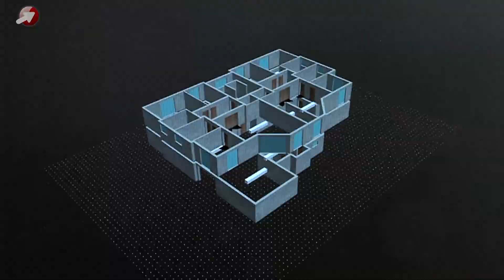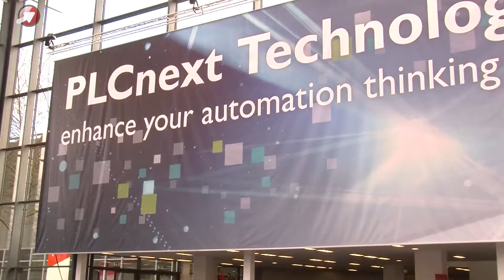Messe Video PRO - Ihr Messe-Auftritt 365 Tage live.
Sie haben viel Geld und Material in Ihren Messe-Auftritt gesteckt. Wie wäre es, Sie würden Ihren Messe-Auftritt mit einem professionellen Video unabhängig von Zeit und Ort in bewegten wie bewegenden Bildern festhalten lassen? Mit Experten-Interviews, Produktpräsentationen und Kunden-Testimonials. In welcher Art auch immer wir Ihren Messe-Auftritt spannend nach Ihren Wünschen in Szene setzen,  mit einem Video sorgen Sie dafür, dass Ihr Messe-Auftritt auch nach der Messe 365 Tage präsent ist. So gewinnen Sie neue Kunden, auch wenn die Messe längst vorbei ist. Mit keinem anderen Medium können Sie Ihre Messe wirkungsvoller promoten.